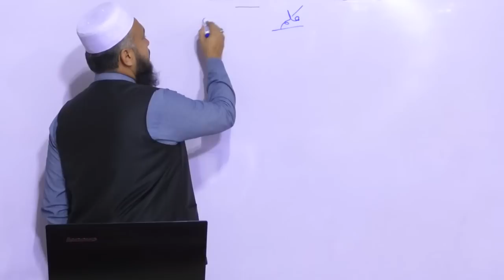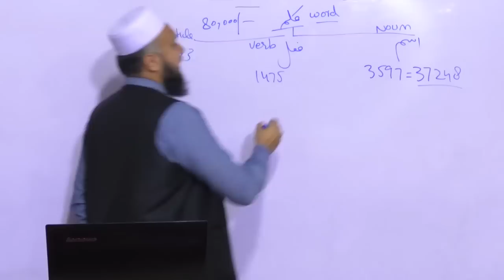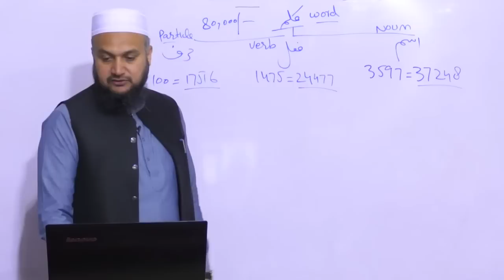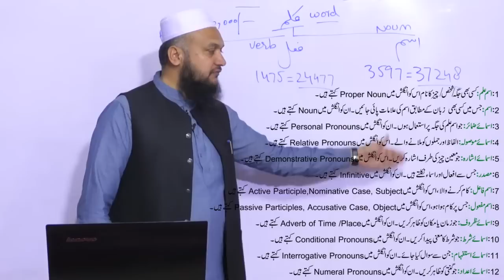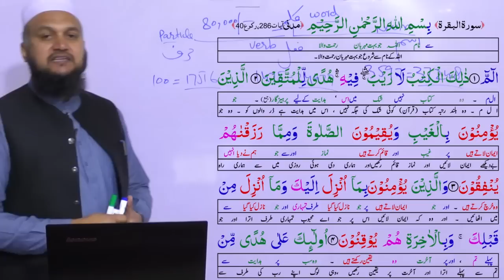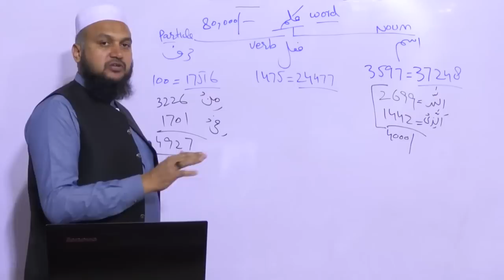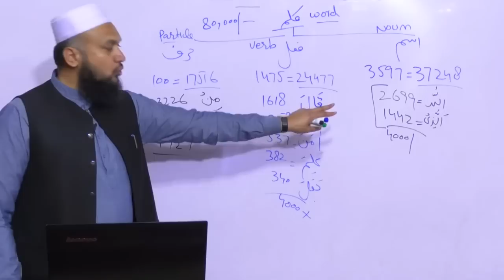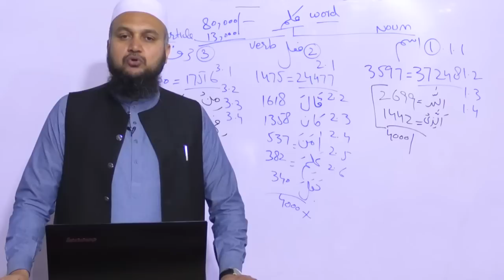Quran Majeed k 80,000 Alfaz Samjhane ka Nasab | Lecture No. 8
قرآن مجید کے 80,000الفاظ سمجھنے کا نصاب

کلمہ (اسم ،فعل ،حرف) کی تقسیم
اسم ،فعل ،حرف اور ضمیرکی رنگوں کی مددسے تقسیم جس سے ترجمہ قرآن میں آسانی ہو گی۔
By